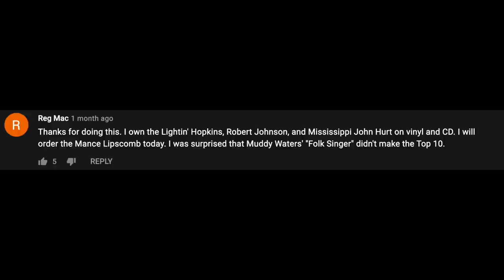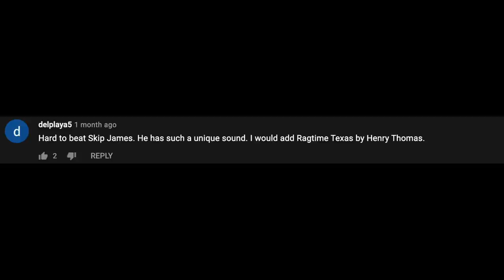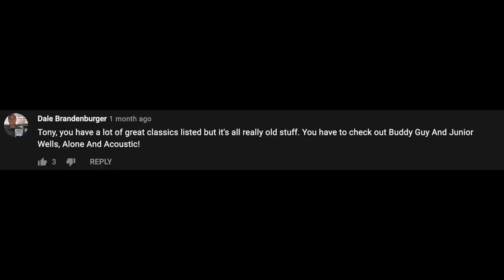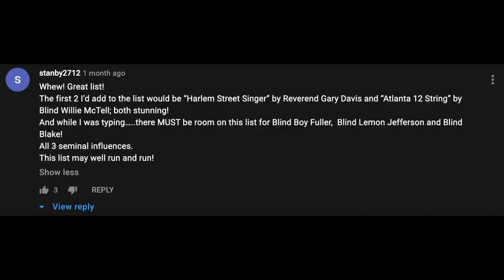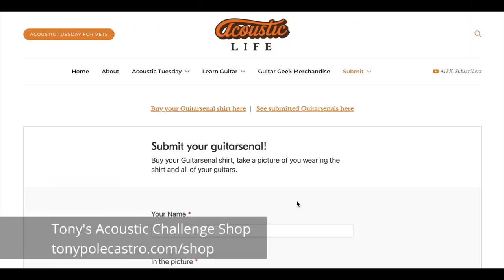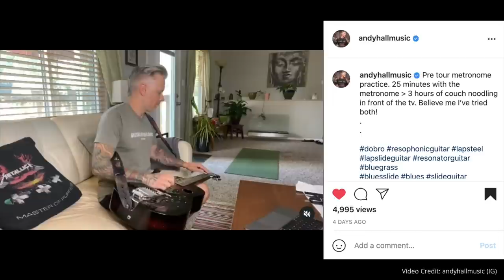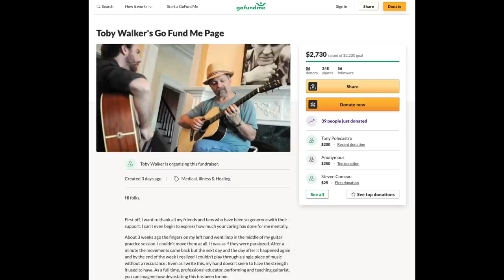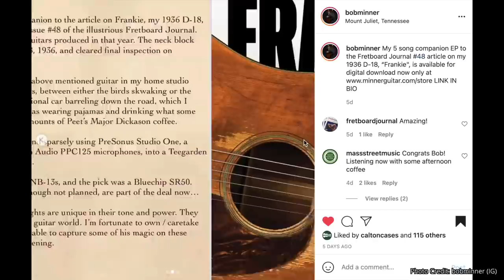5 BIG Guitar Learning Mistakes & How to Fix Them! ★ Acoustic Tuesday 200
In this video I'm going to talk about 5 common mistakes people make when they first learn how to play guitar. I'll share the top tips and tricks that will help you avoid those mistakes, and get your playing off to a great start!

Deciding to learn how to play the guitar is the first step on your guitar journey. But too often, you might go about your guitar journey in a way that will slow progress, derail your learning, and lead to frustration.

To help avoid any of that from happening, I want you to be aware of the most common guitar learning mistakes. In addition, I'll give you tips on how to shift your mindset, make the necessary changes, and get your guitar journey back on track!

Learning acoustic guitar isn't easy, it doesn't happen overnight, and can be a challenging instrument to learn. Fortunately, if you make a few adjustments in your approach to learning it, you can find fun, focus, and progress every day you play guitar! Just watch the video to start learning and playing!

Besides talking about guitar learning mistakes, you'll get to hear about TAC Family member Dennis's story of perseverance on his guitar journey. To round things out, you'll get the hottest and latest acoustic guitar news you can use!

00:00 - Intro
01:36 - Learning Guitar Mistake #5
02:49 - Learning Guitar Mistake #4
04:34 - Learning Guitar Mistake #3
07:04 - Learning Guitar Mistake #2
10:11 - Learning Guitar Mistake #1
12:40 - TAC Family Story
16:53 - Comments Roundup
23:35 - Acoustic Guitar News